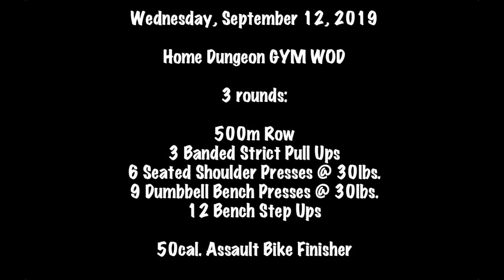HDW 2019-09-12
3 rounds of 500m row, 3 banded strict pull ups, 6 dumbbell shoulder presses, 9 dumbbell bench presses, 12 bench step ups with a 50cal assualt bike finisher